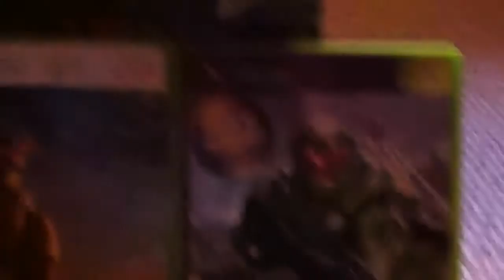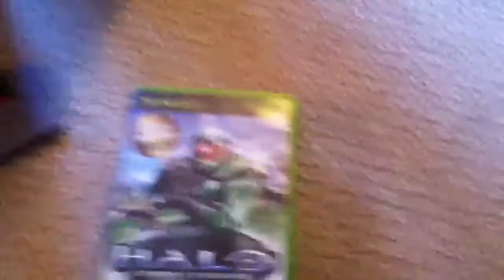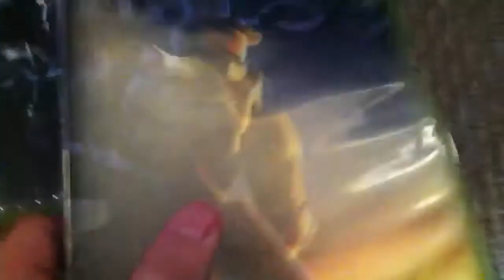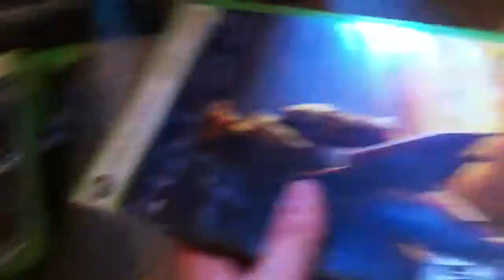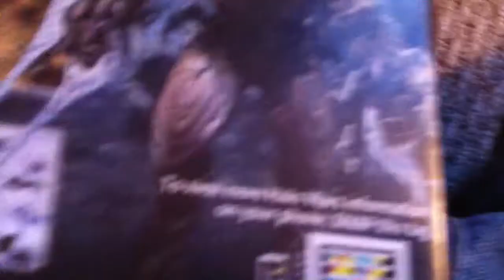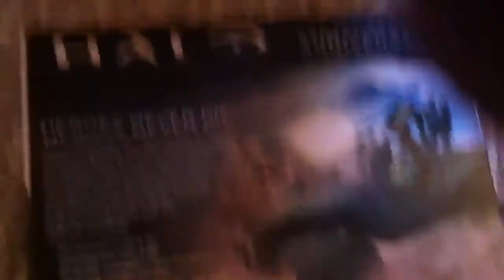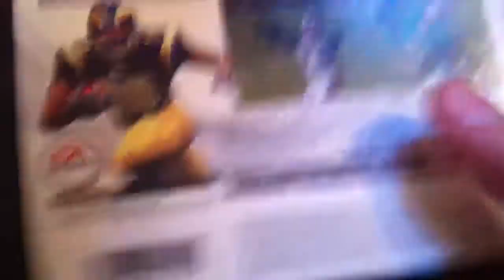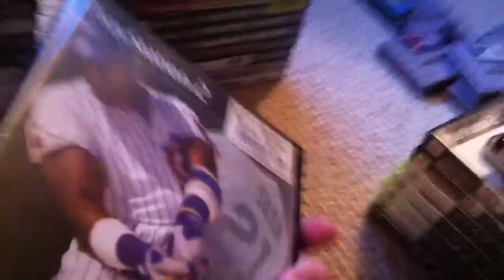My game collection part 1